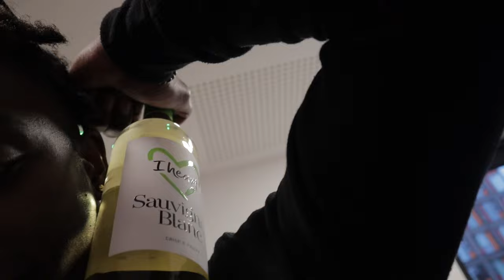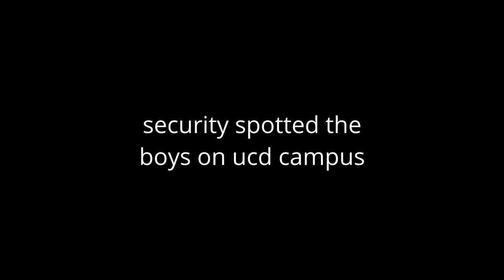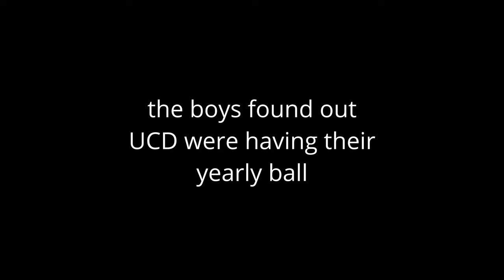The Freezy Effect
Follow the boys on instagram:
freezyrizz
jackoriordan19_